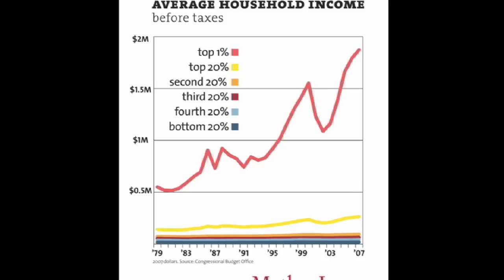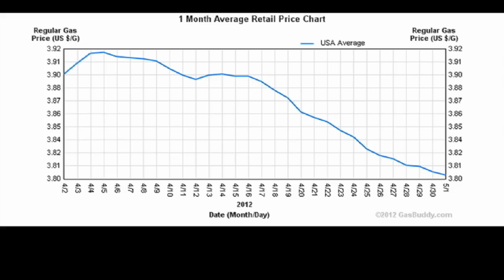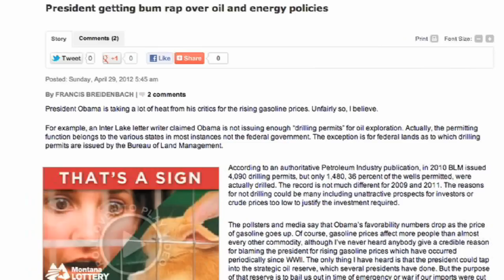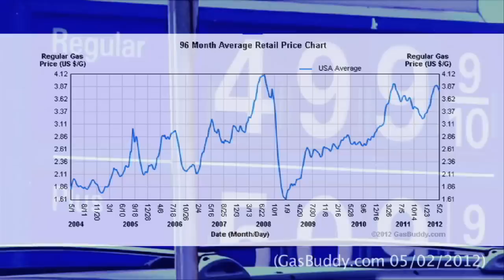ACW Responds to Crossroads GPS Ad "Gas Prices"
- American Crossroads Watch responds to the ad "Gas Prices" from Karl Rove's Super PAC that is spreading misinformation about gas prices.

Photo credit: Foreclosure sign: Jeffery Turner on Flickr